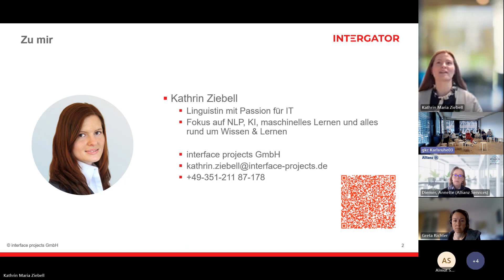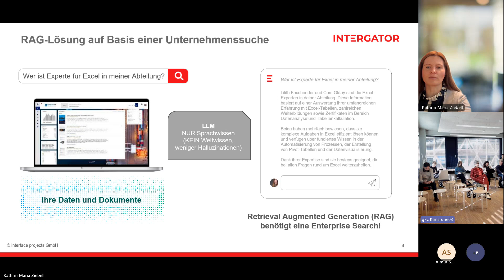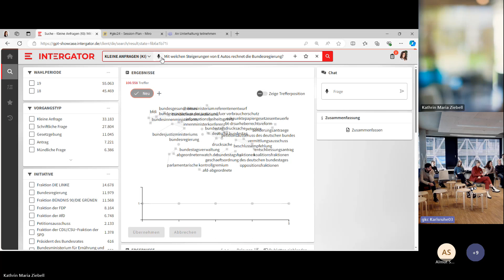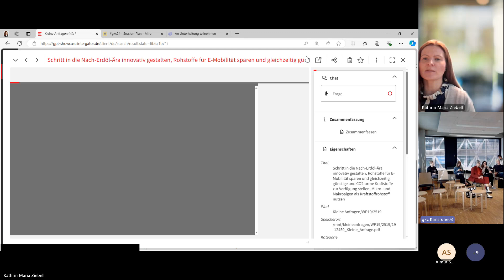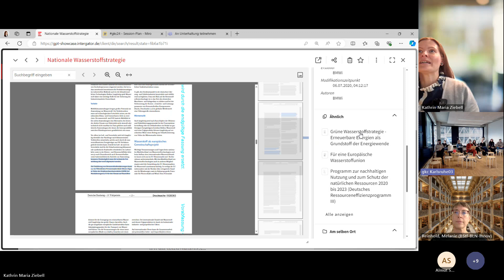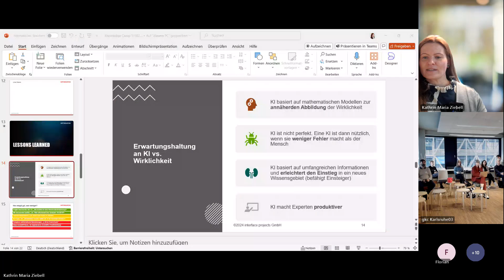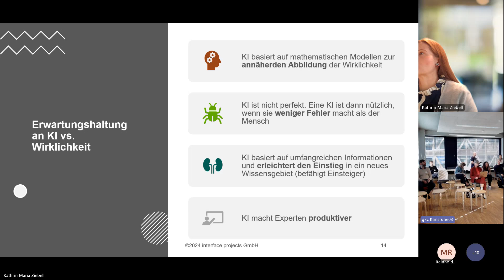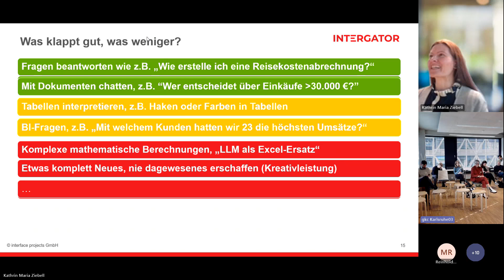gkc24: "Zwei Jahre nach GPT: Praxisbeispiele für KI im Wissensmanagement"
Aufzeichnung der Session von Kathrin Maria Ziebell auf dem GfWM KnowledgeCamp 2024.